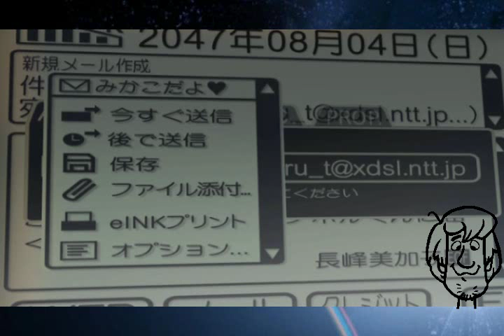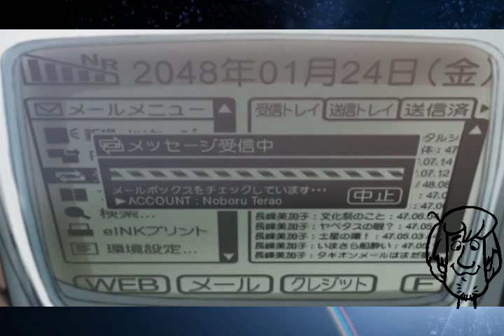AMV Fly Away From Here - Aerosmith (Voces de una estrella distante) Sub Latino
Para mi Onee-chan Ro xD